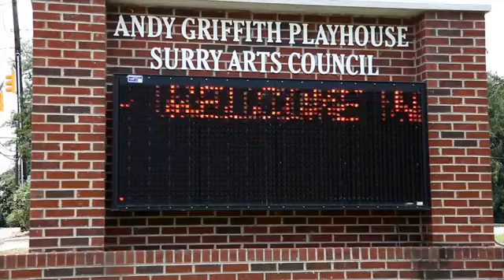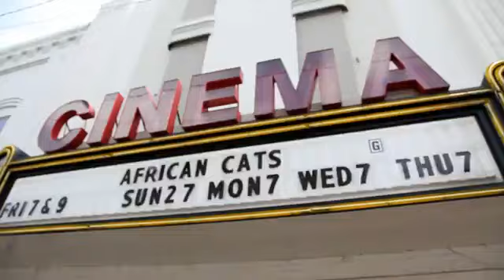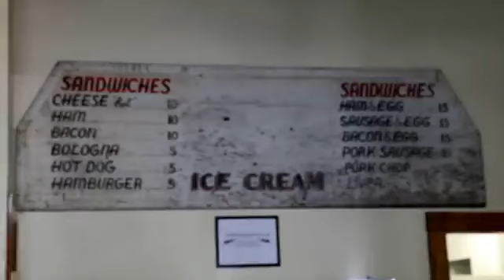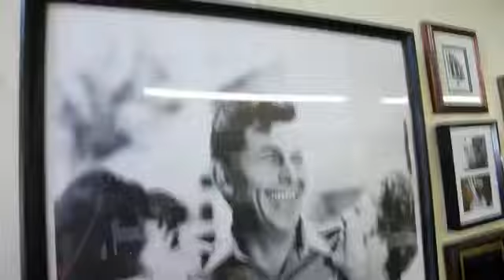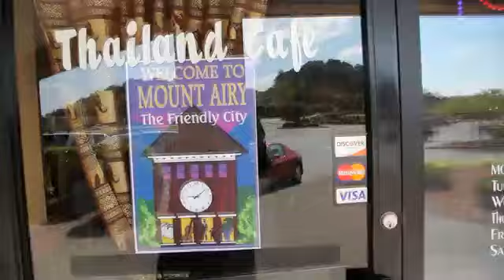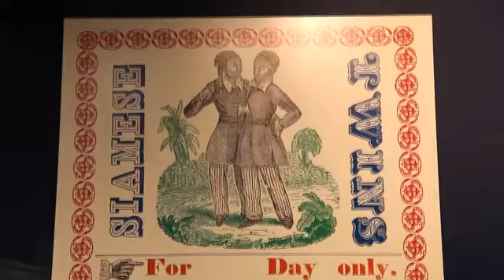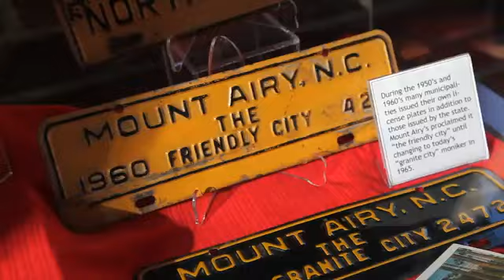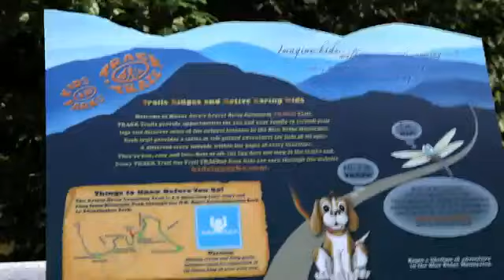Mt. Airy, NC by Gone With the Wynn's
Gone With the Wynn's begin their search for the friendliest small town in America in Mount Airy, North Carolina.